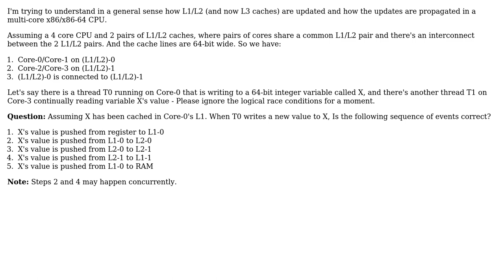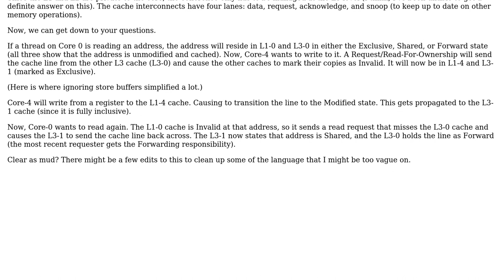Understanding memory update propagation in x86/x86-64 CPU L1/L2/L3 caches and RAM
Software Engineering: Understanding memory update propagation in x86/x86-64 CPU L1/L2/L3 caches and RAM

With thanks & praise to God, and with thanks to the many people who have made this project possible! | Content (except music & images) licensed under CC BY-SA | Music | Images & others | With thanks to user Robert Houghton user JasonN user Giles Ramoni and the Stack Exchange Network Trademarks are property of their respective owners. You are responsible for your own actions.